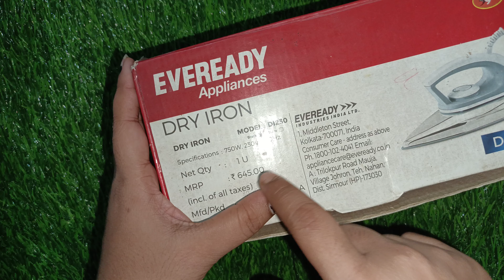Eveready dry iron review in Hindi || from Rashi product review